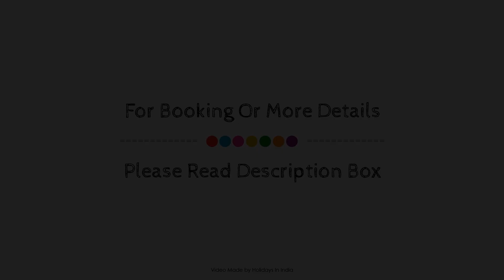OYO 22534 Hotel Diamond, Amritsar, India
About Property:
Stop at OYO 22534 Hotel Diamond to discover the wonders of Amritsar. The property features a wide range of facilities to make your stay a pleasant experience. Take advantage of the property's free Wi-Fi in all rooms, daily housekeeping, room service, free breakfast. All rooms are designed and decorated to make guests feel right at home, and some rooms come with towels, mirror, internet access – wireless, fan, internet access – wireless (complimentary). The property offers various recreational opportunities. Discover all Amritsar has to offer by making OYO 22534 Hotel Diamond your base.
Searching For
1. OYO 22534 Hotel Diamond - Amritsar
2. OYO 22534 Hotel Diamond - Amritsar Virtual Tour
3. OYO 22534 Hotel Diamond - Amritsar Rooms
4. OYO 22534 Hotel Diamond - Amritsar Amenities
5. OYO 22534 Hotel Diamond - Amritsar Videos
6. OYO 22534 Hotel Diamond - Amritsar Offers
7. OYO 22534 Hotel Diamond - Amritsar Deals
Audio Credit:
Track Title: Subway Dreams
Artist: Dan Henig